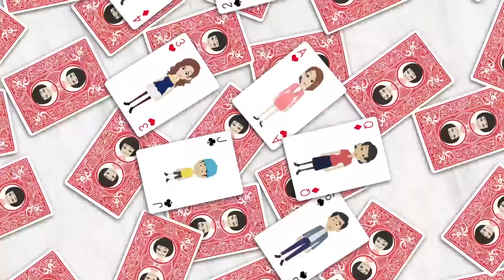【LINE】旦那の出張中に不倫をする最低妻に復讐！→出張と嘘をついて家を出たら浮気旅行に旅立った妻の末路w【スカッとする話】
イシシッ！こんにちは！パニ子だよ＼(￣▽￣ )皆さんの周りにもいませんか？旦那さんのいない間に不倫をしちゃってる女性。今回は旦那の出張中に不倫をする最低妻とのラインストーリー！